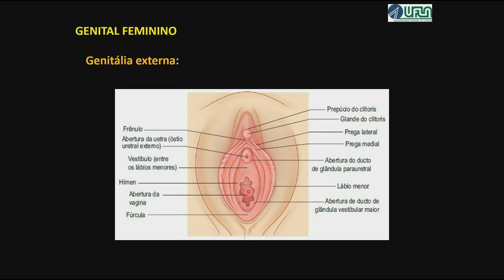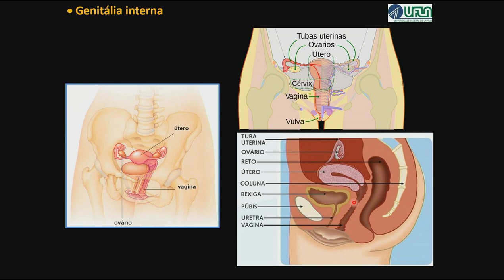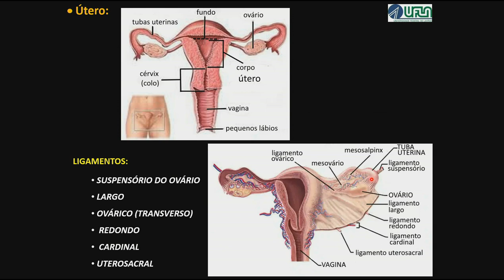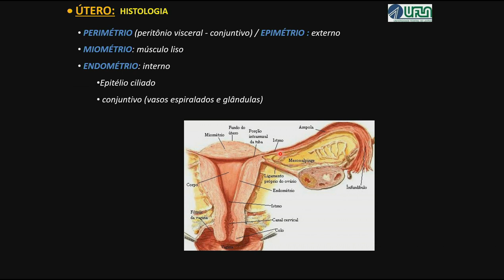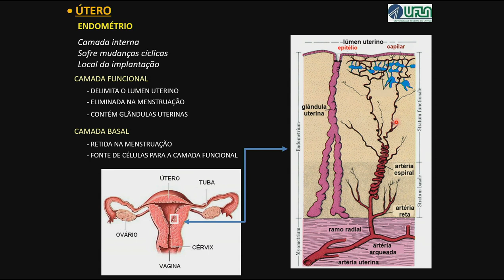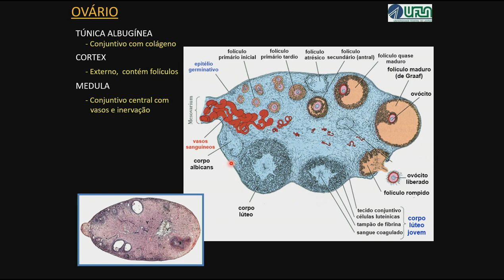Você (Realmente) Conhece o Genital Feminino Humano?